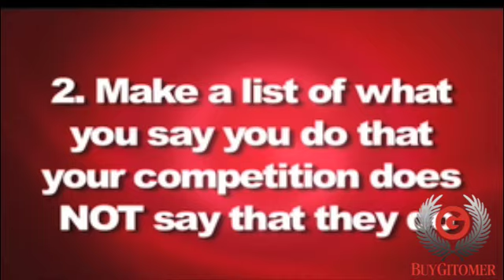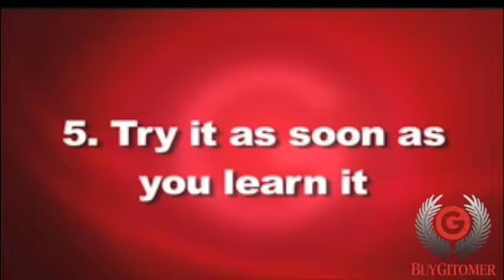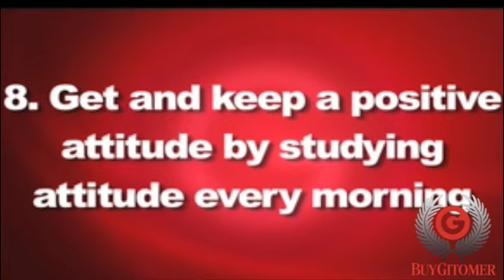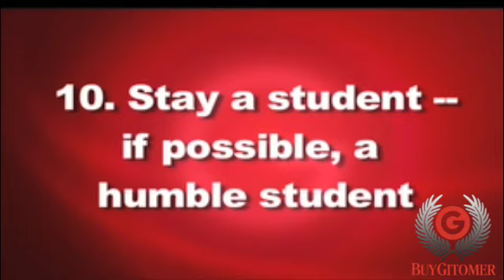How to Get Ahead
Jeffrey Gitomer's list of things you can do as a sales person to get ahead and stay ahead.